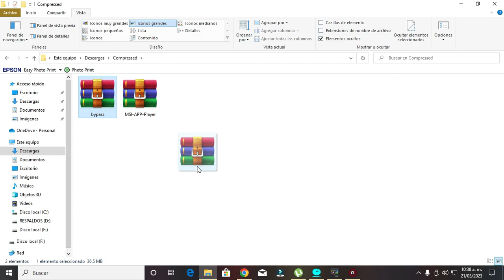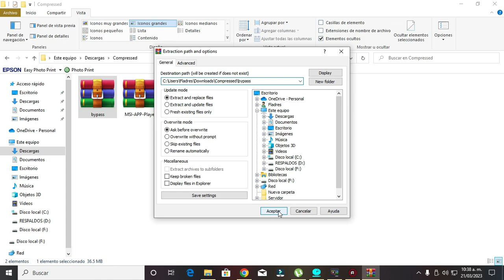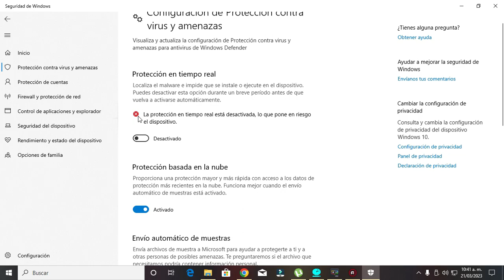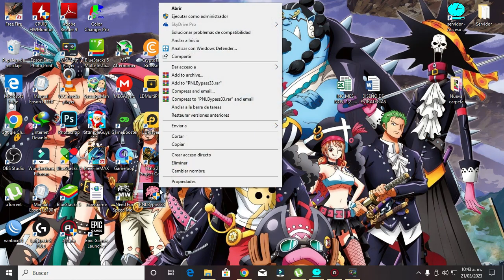✅MEJOR BYPASS EN Free Fire para PC 2023✅ COMO EMPAREJAR con 50 JUGADORES en Free Fire PC 2023 SEGURO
✅ Metodo efectivo para emparejar con 50 jugadores en free fire desde el emulador con la ayuda de un bypass que te permite jugar con tu amigos de celular facilmente y seguro  ✅

►MI PC 🖥️
    🚀TARJETA GRAFICA: no tengo , SOLO GRAFICOS INTEGRADOS
    🖱️MOUSE: Logitech G203
    ⌨️TECLADO: NORMAL